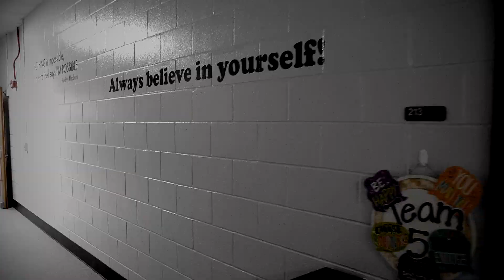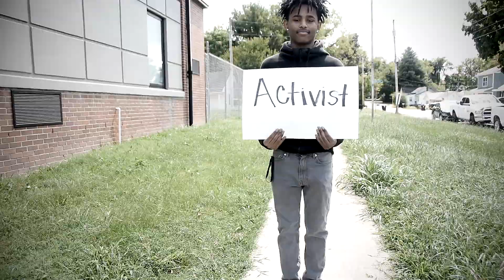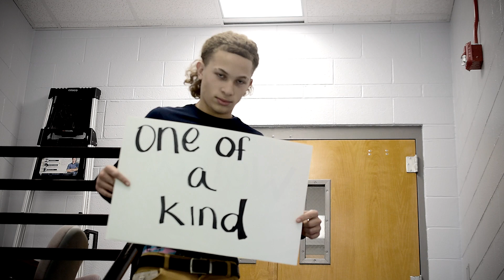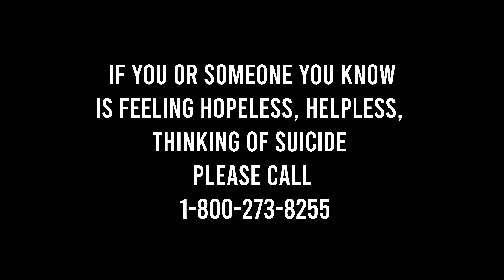Horace O Porter Presents Suicide Prevention / Anti-Bullying video